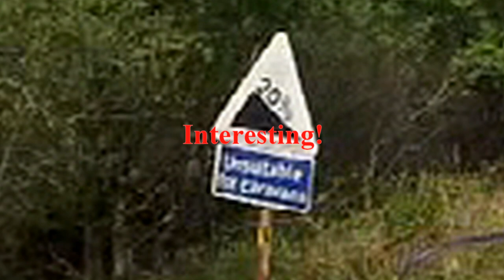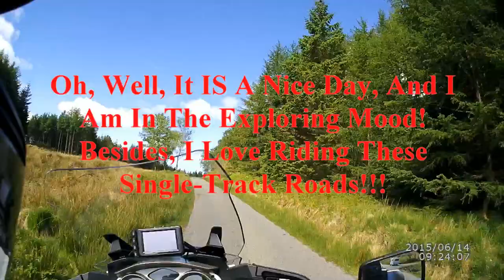Scotland 2015 Day 04 Part 02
Continuation of Day 4 ride.  In searching to find an open fueling station, once I had arrived on the Isle of Skye, I had stumbled onto a very nice single-track road that I would not have seen, if it wasn't for my GPS leading me "astray"!  This is the narrowest single-track road that I had ridden on, up to that time.